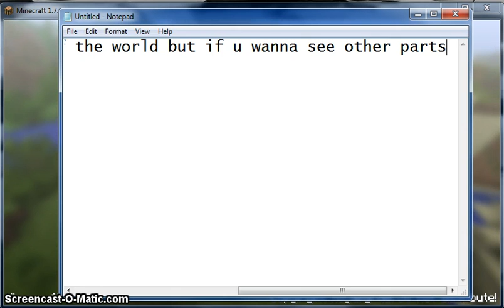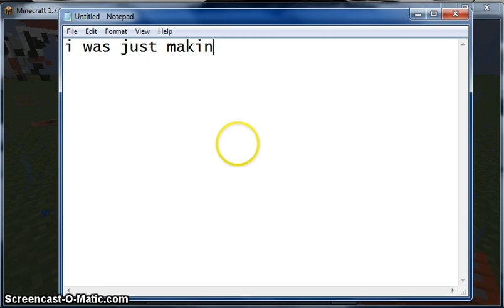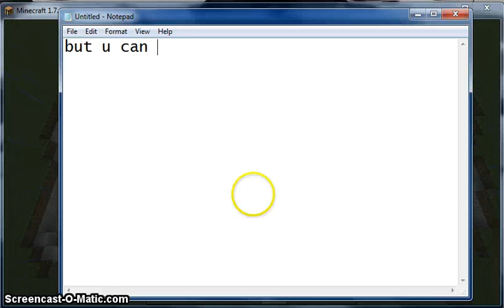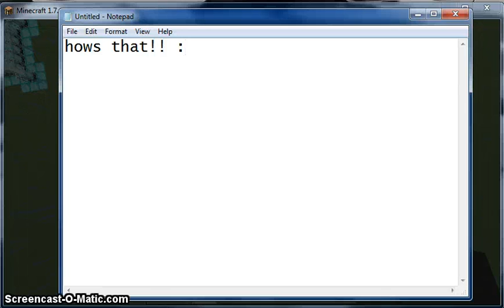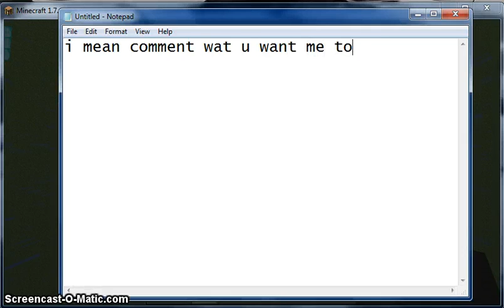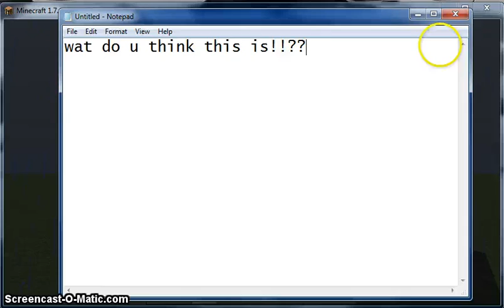Minecraft TNT Art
Fun Minecraft TNT Art!!